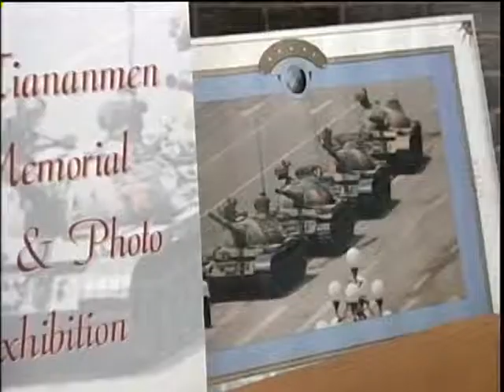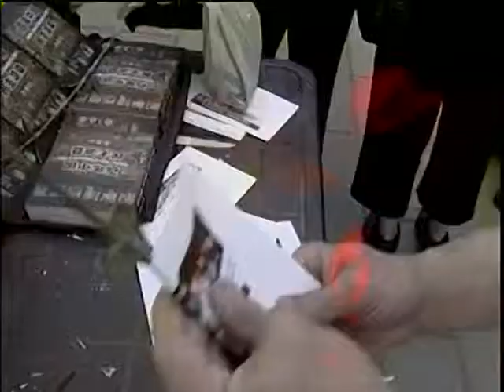A Sunday with a Former Student Leader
"[The government of Beijing] would like to promote the so-called 'Beijing Doctrine': For the sake of economic improvement, everything can be done, even killing people ... [such doctrine shows that] the Tienanmen Massacre is still going on, only in different ways: it was the students' life being taken physically in 1989, but it is the mind of the world being poisoned spiritually today."
            --Wang Dan,
              in the press conference in Toronto,

It's so rare to meet a great mind for even one minute in your whole life, but Sunday May 31 I've got a chance to meet Wang Dan (王丹) for whole day.  Wang was one of the student leaders during the democratic movement in 1989, which ended with a tragedy: the Chinese government crashed it with tanks and soldiers with assault rifles (The Red Cross of China once mentioned 2,900 dead, though the number had been retracted sometimes later).  Today, Wang has a doctoral degree on History from Harvard University, and (as of June 2009) finding the next research topic in another university.